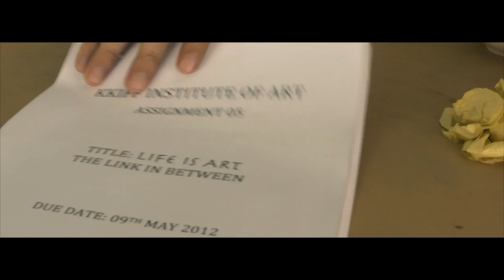The Hungry Man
A man skipped his breakfast unintentionally leads to a frowning face and links to his bad behaviour at the end of the day. A hungry man is an angry man